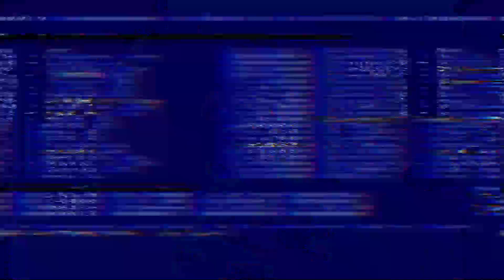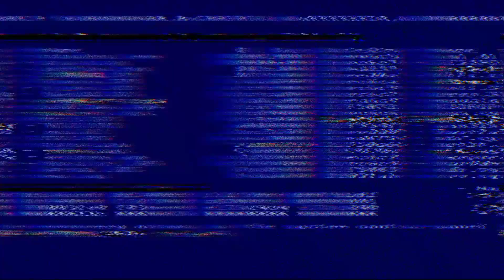Justin Bieber was stopped at Selena Gomez's movie Premiere......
selenagomez justinbeiber haileybaldwin selenahailey Justin Bieber and Selena Gomez surprised everyone with their heartfelt reunion at a movie premiere, creating a buzz in the entertainment industry. Their unexpected encounter sparked emotions among fans and the media, reigniting discussions about their past and the growth they've experienced since their breakup.

Selena Gomez exuded elegance and confidence as she arrived at the highly anticipated movie premiere.  The red carpet event was filled with excitement as cameras flashed and the crowd cheered,  setting the stage for an unforgettable night.

During the screening,  viewers were taken aback when Justin Bieber made an appearance on stage for a post-movie discussion.  This surprise stole the spotlight,  overshadowing the film itself and leaving the audience in gasps of surprise and whispers of disbelief.

Justin and Selena's relationship has been a widely discussed topic since their teenage years.  Their love story captured the public's attention and captivated fans worldwide. However,  at some point,  they went their separate ways,  leading to their paths diverging.

The surprise reunion was more than just a chance encounter.  It showcased the personal growth and maturity both artists have undergone since their breakup.  In an industry where celebrity breakups often result in public feuds and controversies,  Justin and Selena's reunion brought a sense of togetherness and mutual respect.

News of Justin's performance quickly spread on social media,  generating excitement and trending hashtags worldwide.  Fans flooded the internet with posts celebrating the unexpected reunion,  sharing memes,  commemorative photos,  and heartfelt messages.  Both artists have a significant influence on their fan base.

The reunion evoked a nostalgic wave among many fans,  reminding them of the time when Selena and Justin were considered the ultimate power couple.  It reignited fond memories and highlighted the connection people felt with these beloved celebrities.

Beyond their history,  Justin's attendance at Selena's movie premiere conveyed a message of support and unity.  It emphasized the importance of celebrating each other's accomplishments,  even if the romantic relationship has transformed into something else.

Justin Bieber's surprise appearance at Selena Gomez's movie premiere touched the hearts of fans and the media alike.  It emphasized the power of personal growth,  forgiveness,  and the ability to maintain positive connections despite changing relationships.  As the entertainment landscape continues to evolve,   this reunion serves as a heartfelt testament to the complexity of relationships and the enduring impact of shared history.